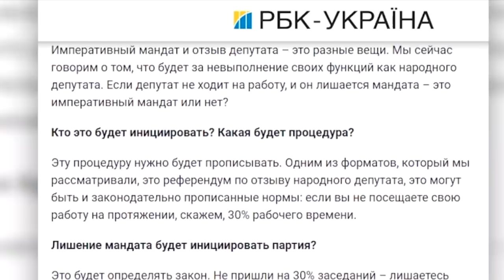Сокира, миротворцы, слуга большинства